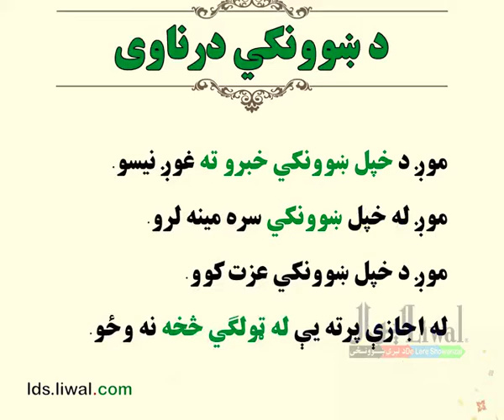مضمون: ديني علوم اسلامي ښوونه او روزنه،شپږ ويشتم لوست